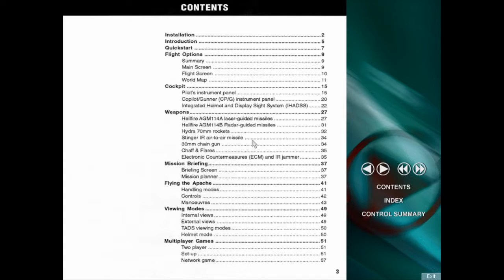Apache - Windows 95 - Played via PCem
Runs great, except as it runs in software, you need to run at a high clock speed which causes poor performance in menus.